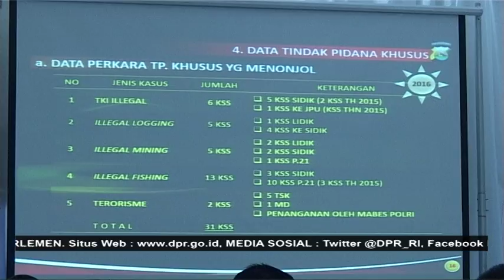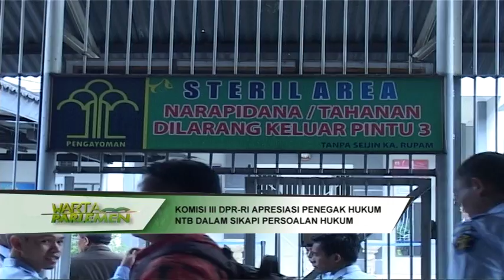DPR RI - KOMISI III APRESIASI PENEGAK HUKUM NTB DALAM SIKAPI PERSOALAN HUKUM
NARSUM : BAMBANG SOESATYO / Ketua Komisi III DPR RI / FPG / Dapil JATENG VII
UMAR SEPTONO / KAPOLDA NTB